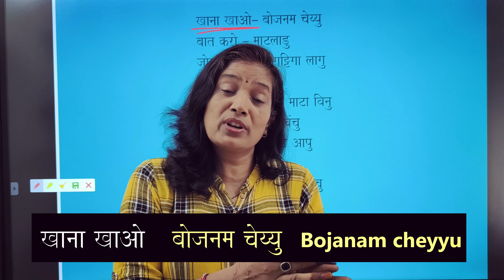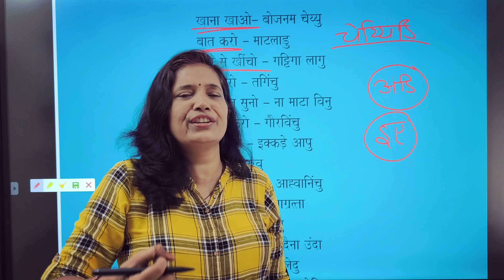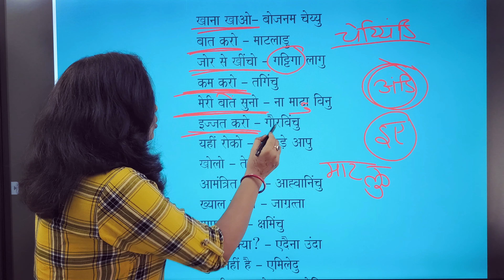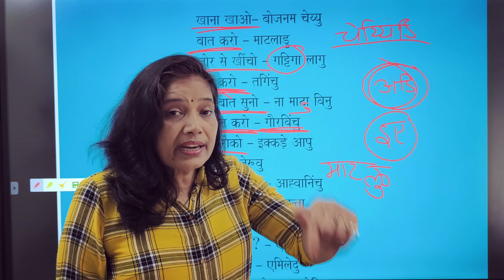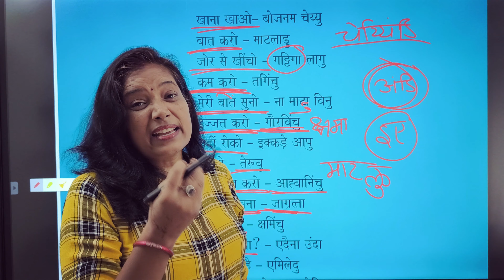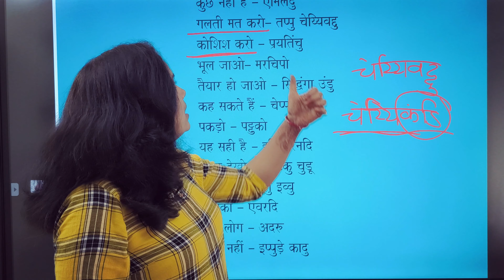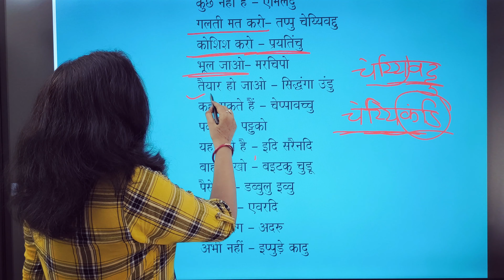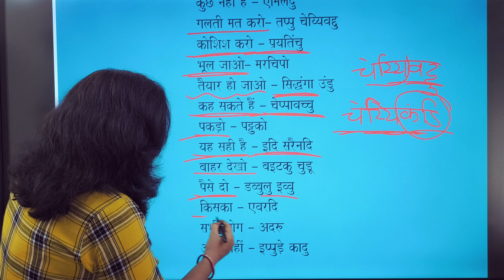Spoken Telugu through Hindi 25 daily used phrases